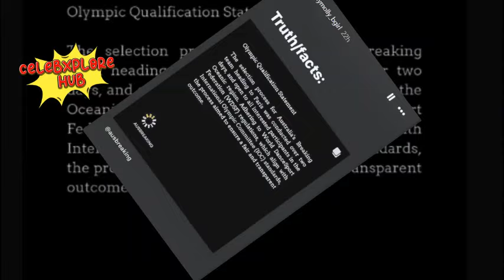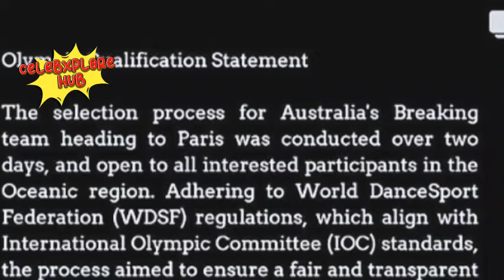Breakdancer Loses Olympic Spot to Viral Star Raygun - Unseen Clip Hits Millions!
Meet Molly Chapman, the Australian breakdancer whose Olympic dreams were dashed by viral sensation Raygun. As Raygun's performance at the Paris Games continues to make waves online, a new clip of Chapman has surfaced, sparking debate over whether the wrong dancer was sent to represent Australia on the world stage.